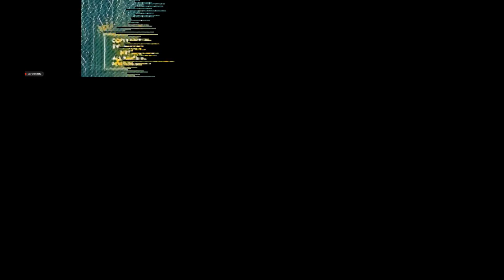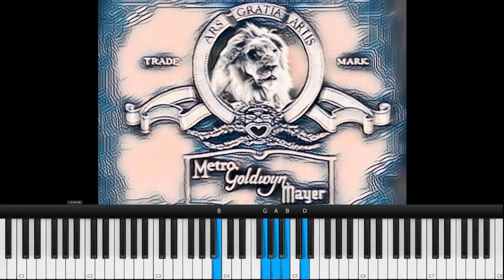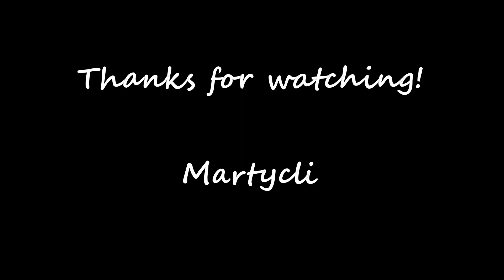Trail of the Lonesome Pine (Tribute to Laurel & Hardy) - Piano Cover by Martycli.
This is my tribute to Laurel and Hardy who if they were alive today would be 133 and 132 respectively! Fond memories of watching them as a child and I remember this particular song getting into the British charts where it reached number 2. Written by Harry Carroll.